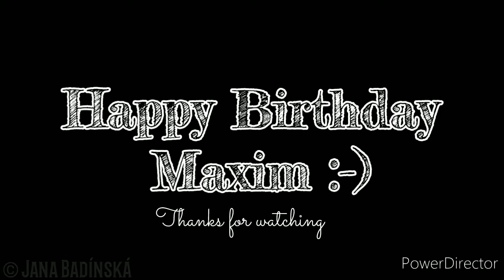Alice's life | for Maxim Roy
~ with my miniature pinscher Iwan ❤️

Happy Birthday Maxim :-)